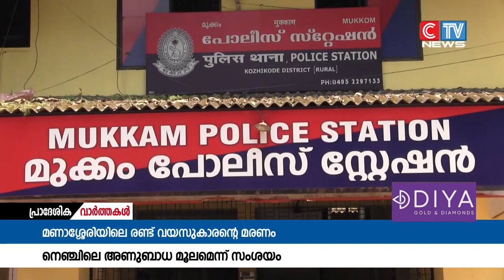മണാശ്ശേരിയിലെ രണ്ടു വയസുകാരൻ്റെ മരണം നെഞ്ചിലെ അണുബാധ മൂലമെന്ന നിഗമനത്തിൽ പോലീസ്.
മണാശ്ശേരിയിലെ രണ്ടു വയസുകാരൻ്റെ മരണം നെഞ്ചിലെ അണുബാധ മൂലമെന്ന നിഗമനത്തിൽ പോലീസ്. പോസ്റ്റ് മോർട്ടത്തിൽ, ശ്വാസംമുട്ടി മരിച്ചതിൻ്റെ ലക്ഷണങ്ങളില്ലെന്ന് ഡോക്ടർ വെളിപ്പെടുത്തിയ പശ്ചാത്തലത്തിലാണ് മരണകാരണം